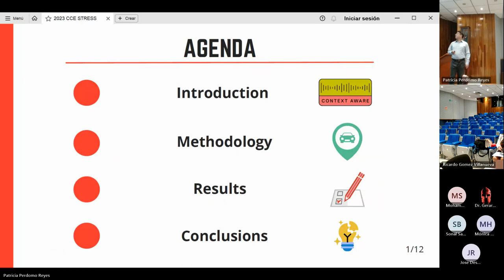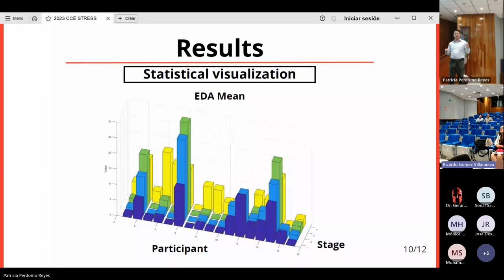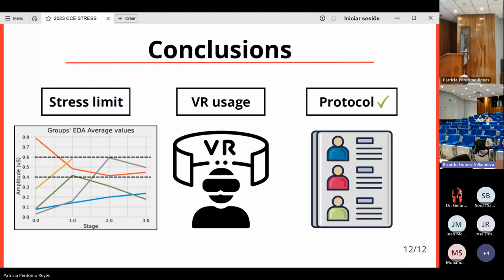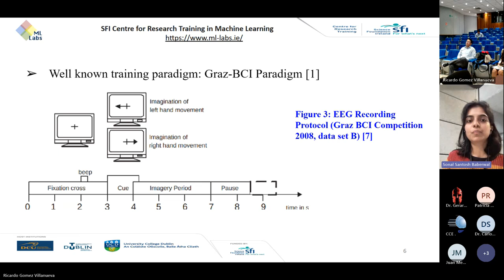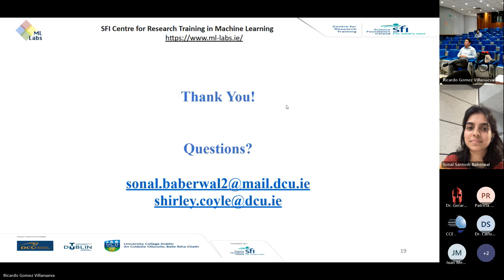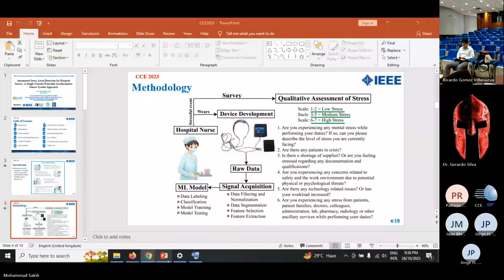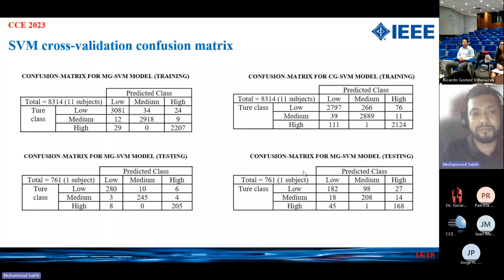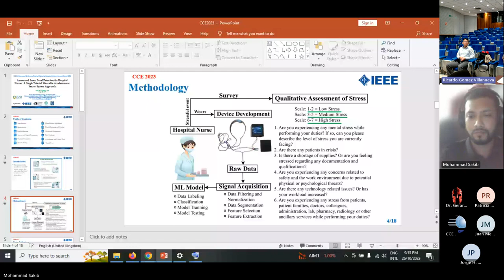ROOM 4 BIO 2 Biomedical Engineering Biomimetics Physiological Signal Processing 20231026 090